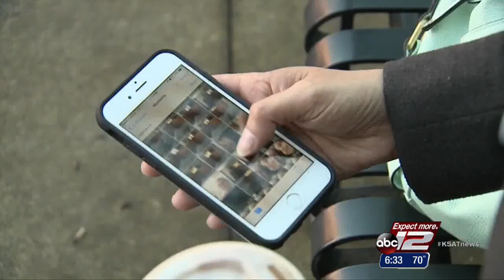Metastatic Breast Cancer Discovery: Medicine's Next Big Thing?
The only thing worse than finding out you have breast cancer, is learning it has spread to other parts of your body. Now researchers in Seattle have made a discovery that could help all cancer patients someday.